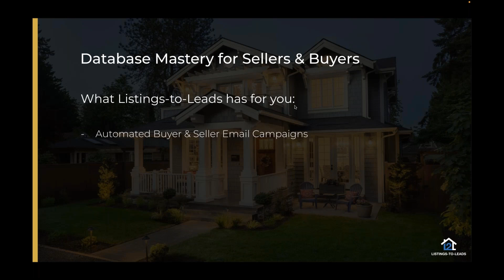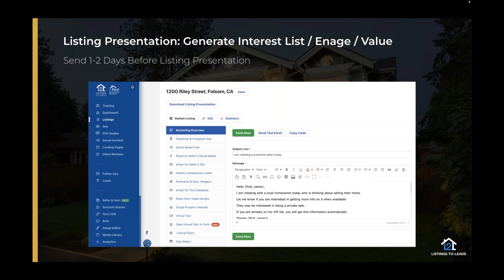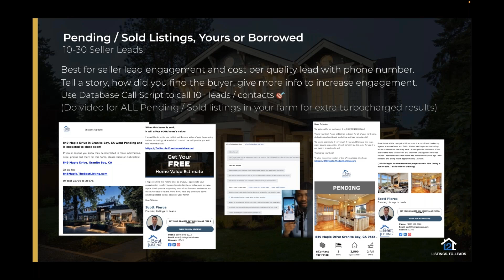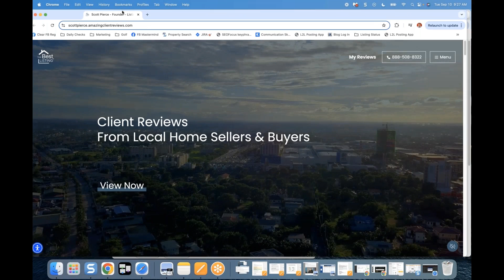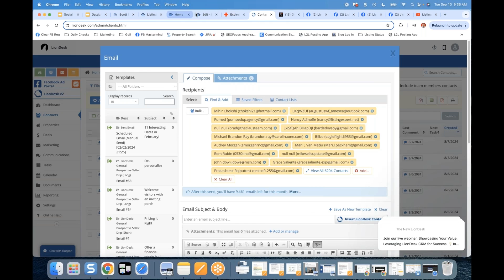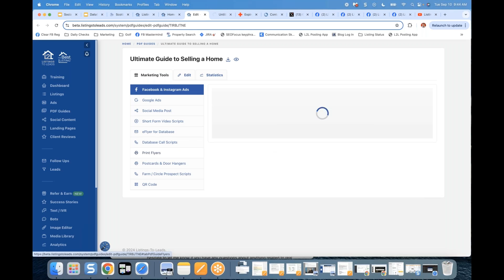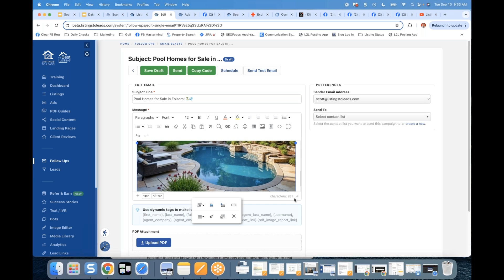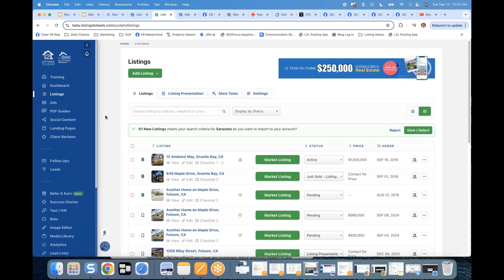Database Mastery: The Daily Calendar to a Listing a Week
Join Scott Pierce from Listings-to-Leads as he delves into mastering your real estate database. This comprehensive session covers strategies for effective email, phone, and text communication with your database.

Highlights include automated buyer and seller campaigns, AI text follow-ups, various email templates, how to integrate with CRMs, and leveraging your database for custom audiences on social media.

Scott emphasizes the importance of consistent and strategic marketing to generate and engage more leads and provides actionable scripts for phone calls to boost conversions. Perfect for real estate agents looking to enhance their marketing tactics and database management for greater success.

00:00 Introduction and Overview
00:38 Automated Campaigns and AI Follow-ups
02:41 Custom Audiences and Ad Placements
03:53 Follow-ups and CRM Integrations
05:03 Monthly Home Value Estimates
05:59 Fun and Engaging Monthly Emails
07:34 Listing Presentations and Pre-Interest Lists
09:20 Effective Email Campaigns
11:22 Weekly Email Strategies
12:17 Database Call Scripts and Voicemails
14:55 Pending and Sold Listings
17:10 Custom Ads and IDX Links
18:26 PDF Guides for Sellers
19:56 Getting Started with Listings to Leads
30:40 Market Listing Strategies
31:31 Creating Effective E-Flyers
32:49 Database Call Scripts
35:36 Targeted Seller Offers
42:13 Engaging with Buyer Leads
51:41 Social Media and Database Mastery
53:06 Final Thoughts and Q&A